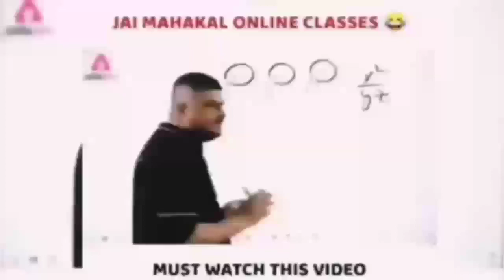Khatarnak comedy roasting video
your÷tag

shadab vanna vlog
aditya vlog
viral video
my first 1st vlog
my first 1st bangla 2023

a2z vlog
2021 lsat
2021 online lsat
4-section lsat
A2Z vlog
best lsat book
khan academy lsat
law school admissions
lsat blog
lsat changes
lsat class
lsat course
lsat experimental
lsat extra section
lsat podcast
lsat prep
lsat prep books
lsat prep course review
lsat schedule
lsat unplugged
lsatunplugged
online lsat changes
steve schwartz lsat
take lsat online
taking lsat online
lsat logic games
lsat logical reasoning
funnyprank